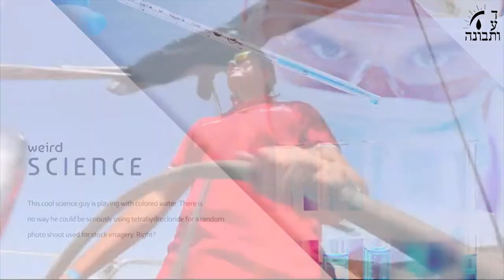זוגיות ג' - עול או סבל? - ישיבת דעת ותבונה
שמעתי מהרב נחום דיאמנט שליט"א שטיפל בבחור בן אחת עשרה שהוריו לא תיפקדו וכל הבית נפל עול כתפיו של הילד הזה, הוא טיפל באחים הקטנים שלו, גידל אותם, דאג לאוכל, קניות כביסות וכו' וכו'.
כשהתבגר והגיע קרוב לגיל 20 הציע לו הרב שיחשוב על נישואין כיון שהוא בוגר בנפשו כמו בחור בן 25. הבחור סירב וטענתו בפיו: הרב כנראה מרחם עלי ורוצה להוציא אותי מהבעיה, אבל מי כמוני יודע שגם נישואין זו בעיה. אז מה, הרב רוצה להוציא אותי מבעיה אחת ולהכניס אותי לבעיה אחרת?! לא תודה רבה, אני מעדיף להישאר עם הבעיה שכבר למדתי והתרגלתי להתמודד איתה מאשר להכנס לבעיה חדשה שמי יודע אם אצליח להתמודד איתה.
מה ענה הרב לאותו בחור? ומה הקשר של הסיפור עם המדינה השקטה והפסטורלית - שוויץ? ומה ההבדל בין סבל לעול?
הכל בע"ה בסרטון שלפניכם.